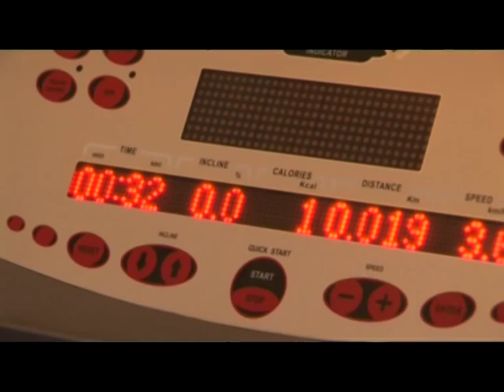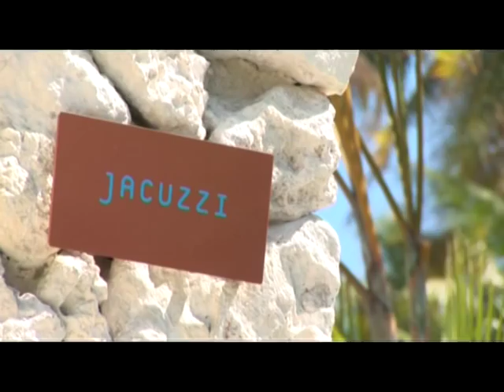Deep Ocean Spa Deep Ocean Spa by Algotherm at InterContinental Bora Bora Resort & Thalasso Spa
The Deep Ocean Spa is the first thalasso spa to open in theb southern hemisphere and the first one in the world to use Deep ocean water pumped at a depth of more than 2800 feet in the ocean. Mnaged by the French Company Algotherm it is located on the island of Bora Bora at the interContinental Bora bora resort & Thalasso Spa.